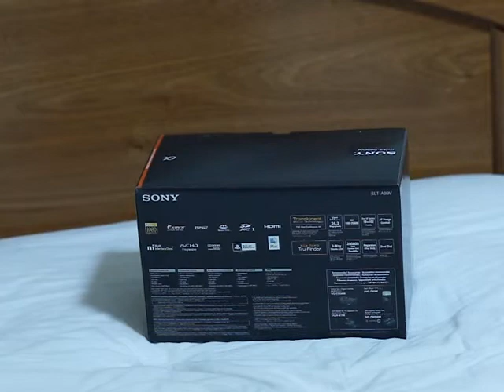Mở hộp máy chụp hình Sony Alpha SLT A99